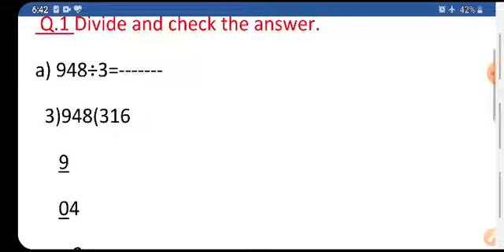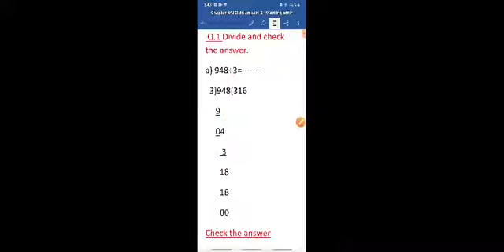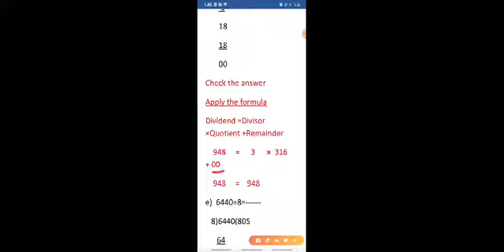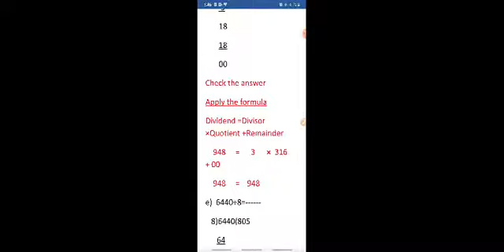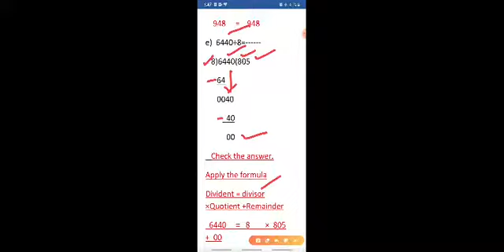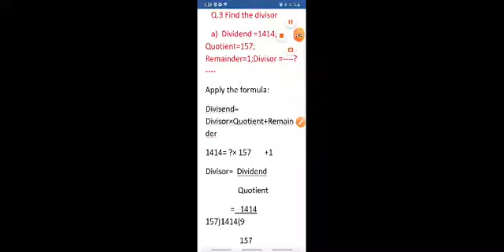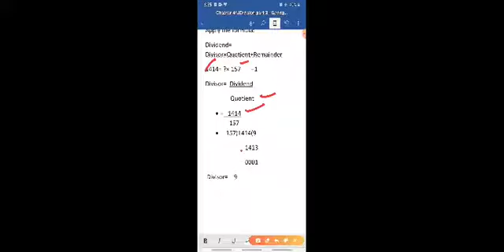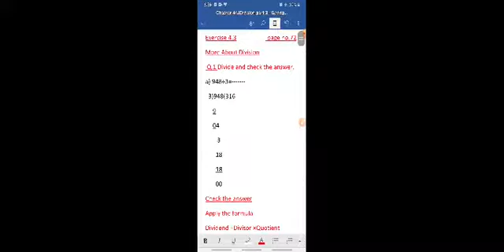Class-4,Chapter-4,Division ,part-3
Watch this video solve the exercise